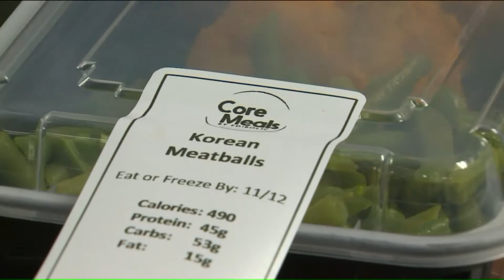Foodie Friday Edibolic Kitchen